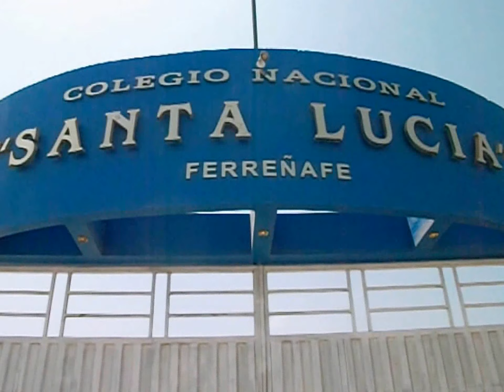HIMNO CANTADO AL GLORIOSO C.N SANTA LUCIA - FERREÑAFE (CORO "LOS SANTALUCIANOS")